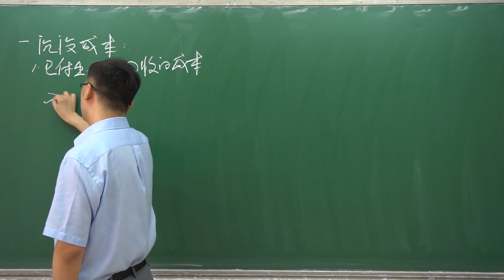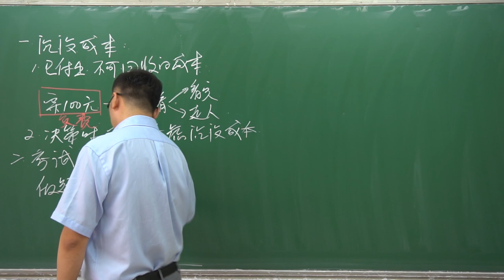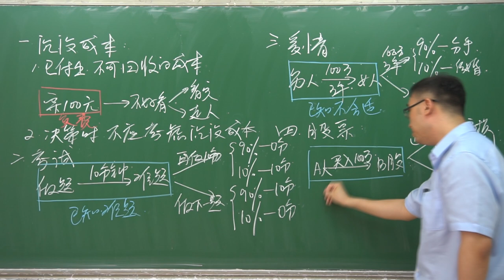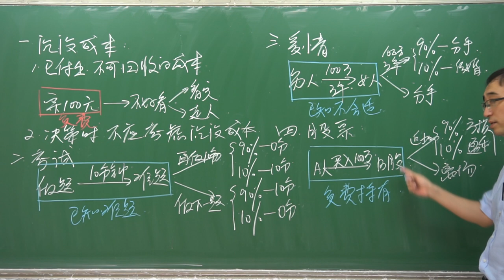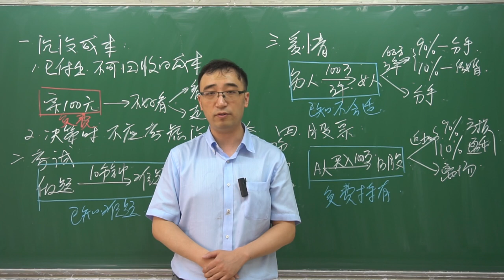不能赚钱的股票就要割肉；不能爱的人就要分手；不会做的题就要跳过；李永乐老师讲经济学原理沉没成本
有同学问我 说万一他在考场上遇到了一道题
他做了半天发现还是不会做
这个时候它是应该继续做下去
还是应该果断放弃
今天我们来讨论一下这个问题